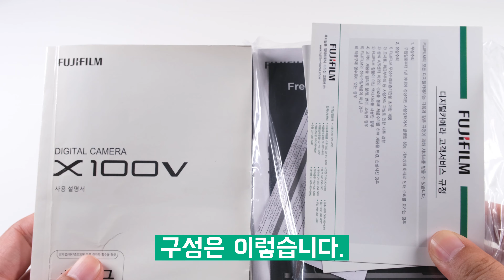후지필름 X100V (3462)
FUJIFILM X100V [Silver] 정품
작동 테스트 영상입니다.
제품 구매 및 금액에 대한 문의는 유투브 채널에서 받고 있지 않습니다.